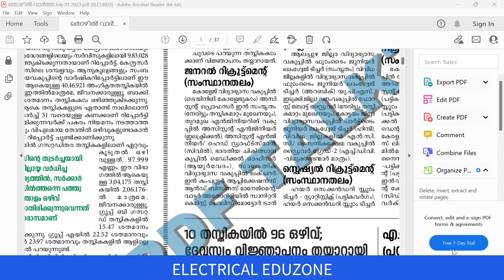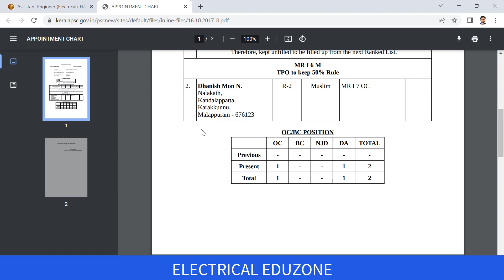Kerala PSC Electrical new notifications | July 2023 | PSC Latest updates